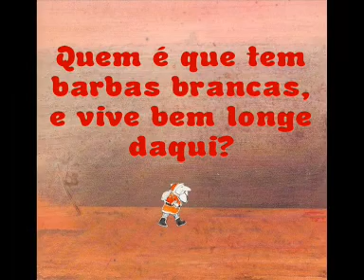Pai Natal Supersocut - Trailer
Trailer do filme escutista de Natal do CNE Anadia 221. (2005)